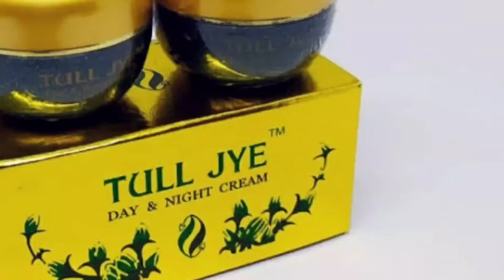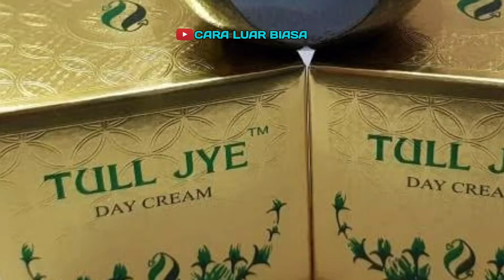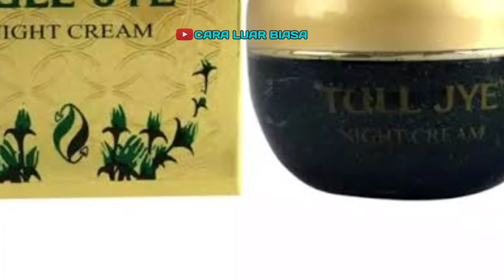Wajib Tau!! Inilah Manfaat Tull Day dan Night Cream / Tull Jye Hijau Original 100%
Tull Jye Day dan Night Cream / Tull Jye Hijau Original 100%.
Tull Jye Day Cream dapat digunakan pada pagi hari sebagai tabir surya sebelum memulai aktivitas untuk melindungi kulit dari paparan sinar matahari yang dapat mengakibatkan timbulnya flek dan noda hitam, juga sebagai alas bedak agar riasan wajah lebih tahan lama.

Tull Jye Night Cream Dengan formulasi baru kojic acid yang terbaru dan paling mutakhir, Tull Jye Night Cream bekerja intensif mencerahkan kulit wajah dan memerangi hiperpigmentasi untuk menjadikan kulit wajah Anda bercahaya dan terjaga kelembabannya.
semoga bermanfaat.